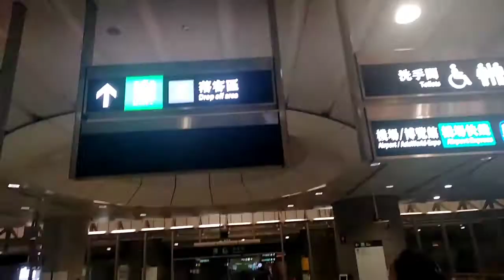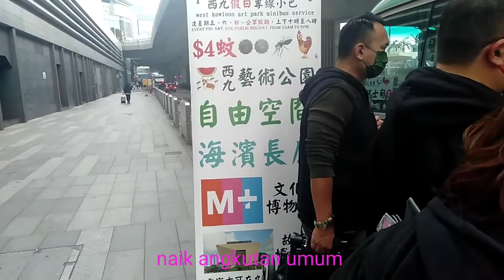Festival pohon natal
Assalamualaikum we.wb,hallo guys apa kabar🙏🏻, kembali lagi dengan saya Dian Riyanti 🤗, terimakasih sudah nonton sampai akhir, jangan lupa like, komen and subscribe ya.. biar tambah semangat bikin konten nya..🤗,salam sehat, sukses selalu 🙏🏻🤗